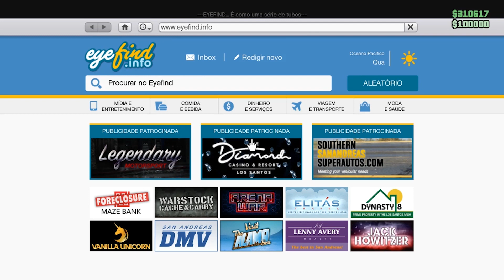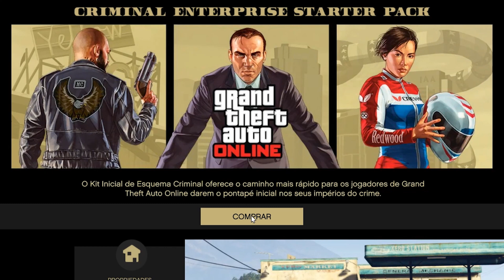Novo Glicth para DUPLICAR CARROS solo no GTA Online Dinheiro Infinito! FUNCIONANDO! 2020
Hoje estou mostrando como Duplicar carros no GTA V!